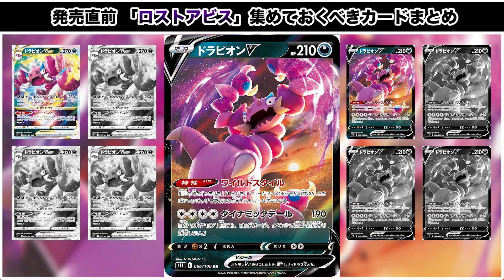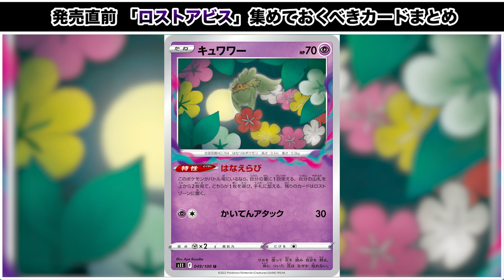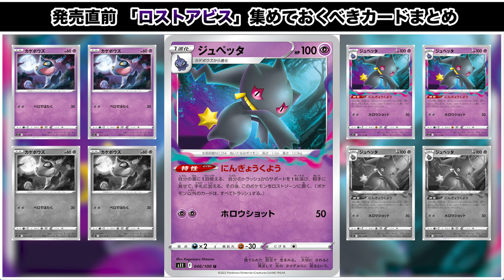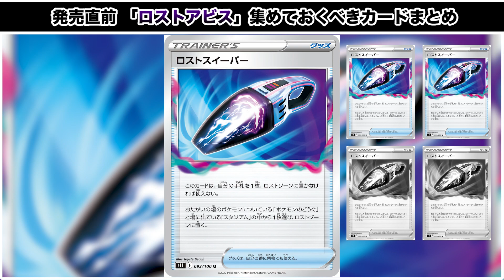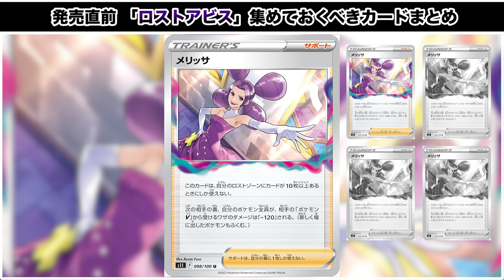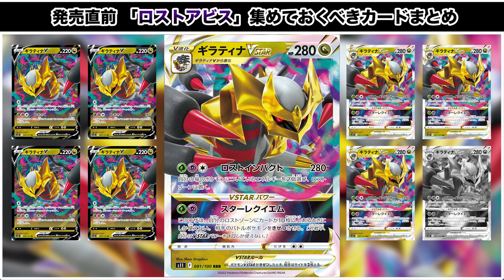【発売直前】これだけは集めとけ！「ロストアビス」有能カードまとめ【ポケカ】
▼ロストアビス最新情報まとめ▼